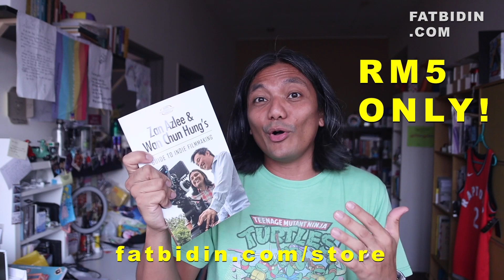The Fat Bidin Film Club (Ep 319) - Danum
It’s about some expedition happening in the Danum Valley in Sabah which somehow involves illegal logging. Other than that, who knows what the film is about.